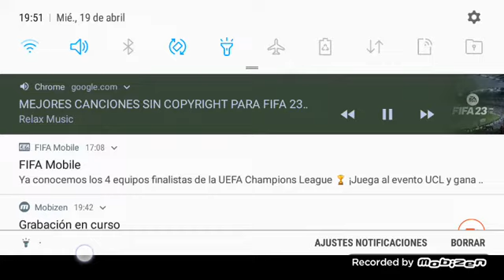uy no que dificil no logre pasar en el mundial